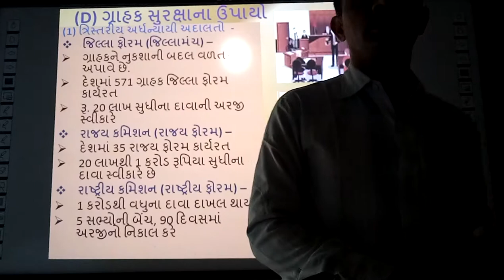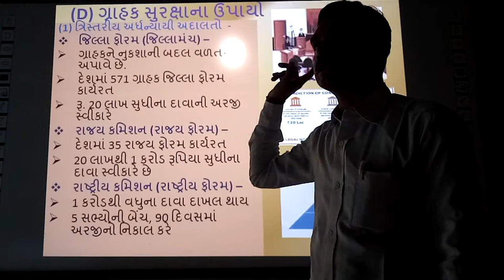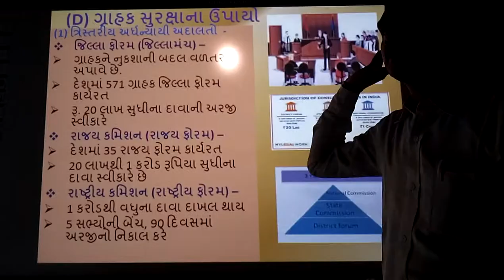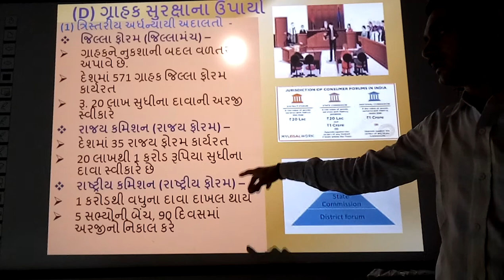Tristariy Ardhnyayi Adalato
Tristariy Ardhnyayi Adalato, | smart india, | suresh dhoriya, | Tristariy Ardhnyayi Adalato, | social science, | samajik vigyan, | Grahak suraxana upayo, | cumsumer protection soulution, | you tube, | Education, | technology, | animation, | short note, | social science, | videos, | Information,